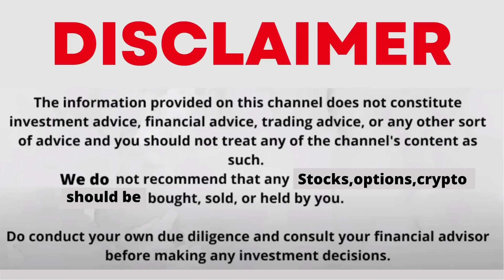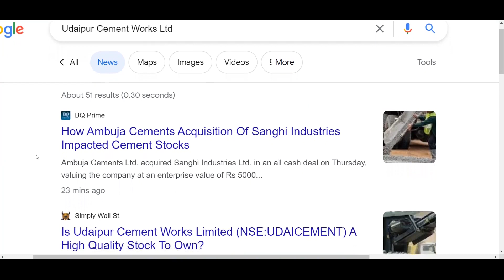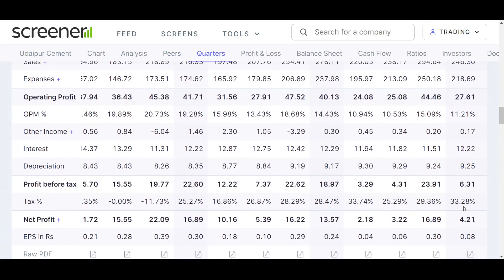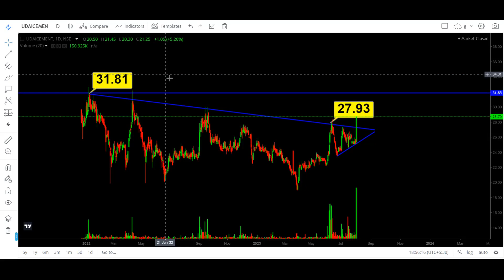udaipur cement share | udaipur cement share analysis | udaipur cement share target